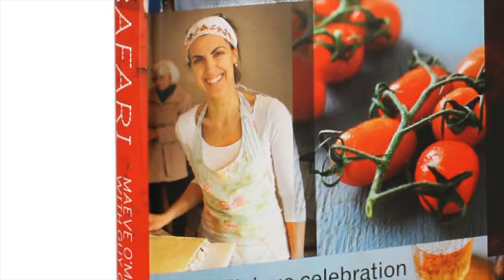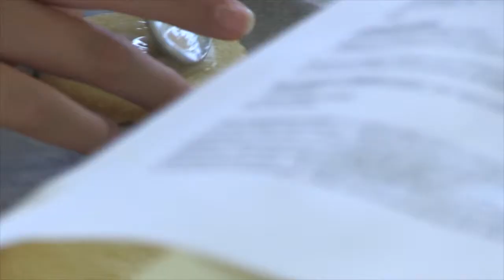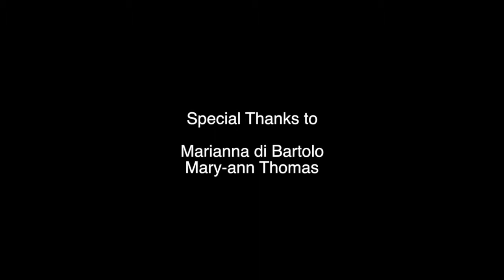Mr Chef Year 8 2013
Cooking competition @ Simonds Catholic College, Melbourne (Year 8)